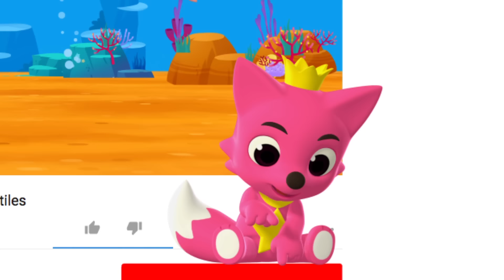Bebé Auto | Tiburón Bebé | Autos | Pinkfong Canciones Infantiles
Aquí estamos con nuestra encantadora serie de "Tiburón Bebé".
En esta serie podrás disfrutar de las diferentes versiones del Tiburón Bebé creadas por Pinkfong.

Estás viendo "Bebé Auto", una canción especial del Tiburón Bebé.
★ Letras

Bebé Auto

Bebé auto,
bum-rrum-rrum.
Bebé auto,
bum-rrum-rrum.
Bebé auto,
bum-rrum-rrum.
¡Bebé!

Mami auto,
bum-rrum-rrum.
Mami auto,
bum-rrum-rrum.
Mami auto,
bum-rrum-rrum.
¡Mami!

Papi auto,
bum-rrum-rrum.
Papi auto,
bum-rrum-rrum.
Papi auto,
bum-rrum-rrum.
¡Papi!

Abuelita auto,
rrum-rrum.
Abuelita auto,
rrum-rrum.
Abuelita auto,
rrum-rrum.
¡Abuelita!

Abuelito auto,
rrum-rrum.
Abuelito auto,
rrum-rrum.
Abuelito auto,
rrum-rrum.
¡Abuelito!

A conducir,
bum-bum-rrum-rrum.
A conducir,
bum-bum-rrum-rrum.
A conducir,
bum-bum-rrum-rrum.
¡A conducir!

Los camiones,
zum-zum-zum.
Salvajes,
zum-zum-zum.
Los camiones,
zum-zum-zum.
¡Salvajes!

Salvos ya,
bum-bum-rrum-rrum.
Salvos ya,
bum-bum-rrum-rrum.
Salvos ya,
bum-bum-rrum-rrum.
¡Salvos ya!
¡Uy!

Se acabó,
bum-bum-rrum-rrum.
Se acabó,
bum-bum-rrum-rrum.
Se acabó,
bum-bum-rrum-rrum.
¡Se acabó!
¡Rrum!